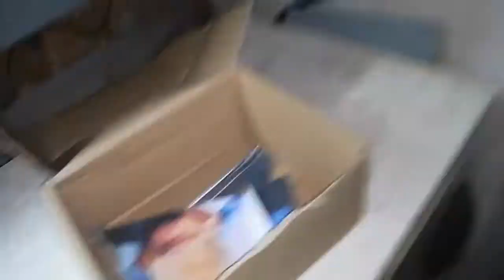We received a package at 3am!